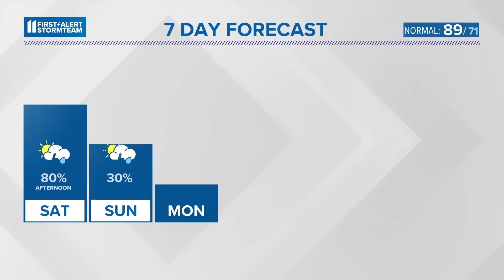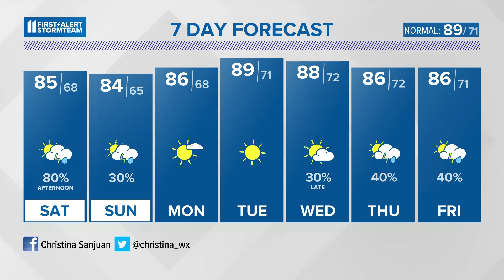Showers and storms return Saturday | July 7, 2023 WHAS11 11 p.m. weather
A few storms could be on the strong side, though the severe threat is low.